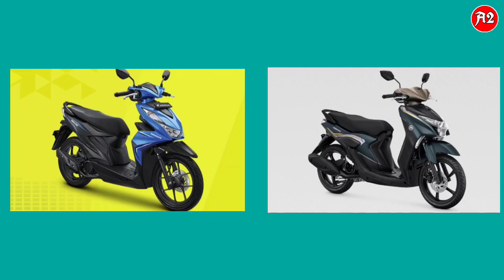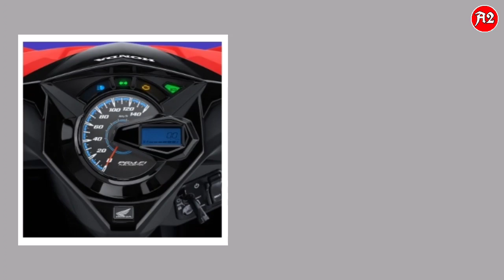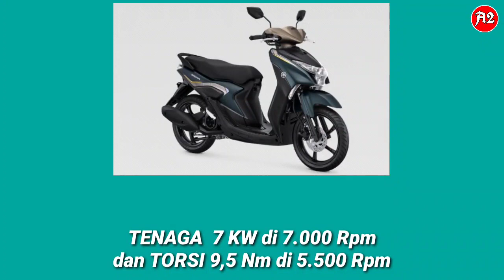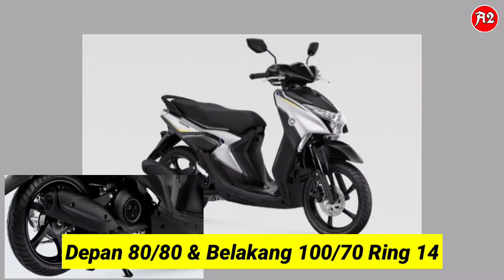Pilih Mana? Perbandingan Honda BEAT Vs Yamaha GEAR Terbaru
Perbandingan Honda BEAT Esaf Vs Yamaha GEAR 125 Terbaru

Honda Beat Esaf 2020 dan Yamaha Gear Dijual dengan Harga yg Cukup Sama Antara 16-17 jutaan.
Berikut Ada Perbandingan Spek Dari Keduanya